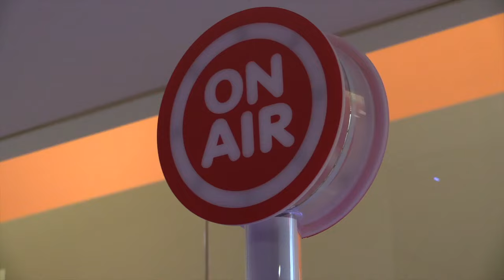Justin Timberlake - Can't Stop The Feeling | Queensland Children's Hospital tribute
A children's hospital isn't always a fun place to be but the people at Children's Health Queensland and the Queensland Children's Hospital always do their best to make it as enjoyable as we can.

National Children's Week (22-20 October) gave us the excuse we were looking for to get our groove on to Justin Timberlake's hit 'Can't Stop The Feeling'. We hope you enjoy watching it as much as we did making it! Just see if you can 'stop the feeling' of a huge smile!

All rights remain with Justin Timberlake and SME. But we had a lot of fun singing and dancing to it. Thank you, Justin - when you're next in Brisbane, Australia, we'd love it if you could come and dance with all of us.